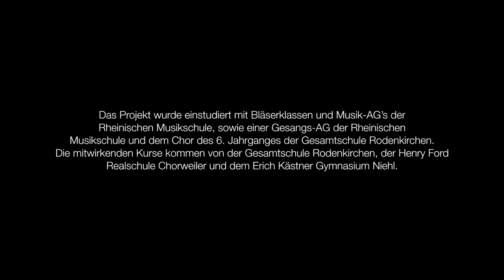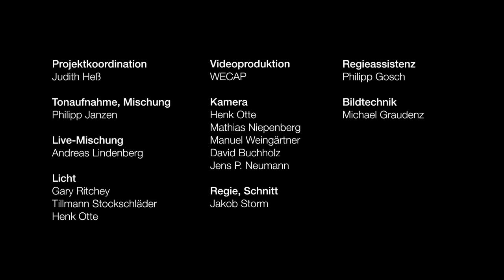LINGBY and their superfabulous bigbandchoir 180 - Tired Eyes (live)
LINGBY & their Superfabulous Bigbandchoir 180 - das sind 180 junge Menschen von drei Kölner Schulen zwischen 11 und 14 Jahren an Blasinstrumenten, Percussion, Mallets und Stimme und die Kölner Band LINGBY! Videoproduktion

Das Ergebnis von mehr als einem halben Jahr Arbeit fand am 23.Januar 2016 seinen Höhepunkt in einem Konzert mit Livemitschnitt in Ton und Bild vor einem Publikum von über 700 Zuhörern in der Aula der Gesamtschule Rodenkirchen.

"TIRED EYES" ist die erste Videoauskopplung aus der im März erscheindenden DVD des gesamten Konzertes!

Gefördert durch: Kulturamt der Stadt Köln, POP NRW, Förderverein der Gesamtschule Rodenkirchen, Förderverein der Henry Ford Realschule Chorweiler,  Förderverein des Erich Kästner Gymnasiums Niehl, Verein der Freunde und Förderer der Rheinischen Musikschule, zahlreiche Eltern.

Das Projekt wurde einstudiert mit Bläserklassen und Musik-AG’s der Rheinischen Musikschule, sowie einer Gesangs-AG der Rheinischen Musikschule und dem Chor des 6. Jahrganges der Gesamtschule Rodenkirchen. Die mitwirkenden Kurse kommen von der Gesamtschule Rodenkirchen, der Henry Ford Realschule Chorweiler und dem Erich Kästner Gymnasium Niehl.

"Tired Eyes" komponiert und arrangiert von LINGBY
Arrangements Bläser und Mallets: Judith Heß, Carmen Heß
Arrangements Drums: Martin Steinke, Judith Heß

Musikalische Begleitung am Konzertwochenende: Rainer Berger (Dirigat), Elena Naldi (Querflöten), Simon Schuller (Klarinetten), Benjamin Reichel (Saxophon), Tobias Sünder (Blechbläser), Thomas Gutermann (Percussion und Mallets), Ellen Schneider (Gesangs-AG und Chor), Ursula Schulten (Chor)

Projektkoordination: Judith Heß

Regie, Schnitt: Jakob Storm
Regieassistenz: Philipp Gosch
Kamera: Henk Otte, Mathias Niepenberg, Manuel Weingärtner, David Buchholz, Jens P. Neumann
Bildtechnik: Michael Graudenz
Licht: Gary Ritchey, Tillmann Stockschläder // Henk Otte

Ein großer Dank geht an all die helfenden Hände vor, bei und nach dem Konzert!

Transportfahrten: Wilhelm Bresgen (Rheinische Musikschule)
Leihen von Bühnenelementen: HVB Ton, Markus Meurer, Andreas Fen, Erich Kästner Gymnasium
Transport, Auf- und Abbau der Bühne: Philipp Gosch, Nils Armbruster, Olaf Schmidtmann, Gabor Bauer, Edward Haspelmann, Andreas Fenn & seine Oberstufenjungs, Damaris Heymann, Anika Lotz
Kasse, Tür, Stempel: Laura Thomsen, Michi, Jasmin Thomsen, Karla Windberger, Anja Steinke, Lena Schauß
Catering: Andreas Müller, Frau Ide, Frau Flau, Frau Schellhase, Frau Croonen, Frau Scholl, Frau Mühleis
Aufsicht und Mithilfe am Projektwochenende: Frau Ide, Frau Schellhase, Frau Radermacher, Frau Beckers, Frau Rohde, Frau Röttger, Frau Maßen
Allround Support: Ursula Schulten, Volker Müller, Christian Koch
Fahrten der Schüler aus dem Kölner Norden am Konzertwochenende: Taxibusunternehmen Isabell Heininger
Geduld und extralange Öffnungszeiten der Schule: Herr Schlidt